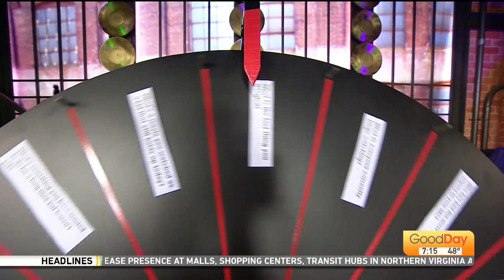We're Just Curious - 10/31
Name a personality trait you can't stand in someone